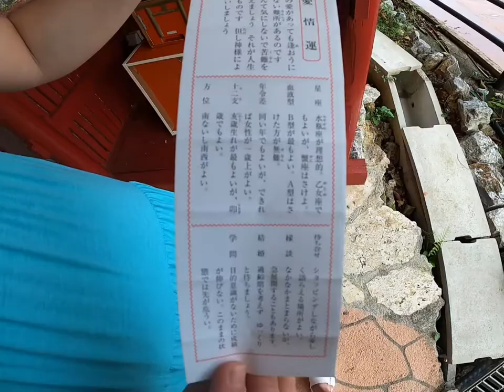Coolest Restaurant in Okinawa, Japan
Nago, Okinawa.
If you haven’t yet, visit Ufuya to eat homemade noodles and see a beautiful shrine and mature around it.
Want a cool Instagram picture of you swinging by the ocean with a delicious coffee?? Go to Fifi Parlor. You won’t be disappointed😍